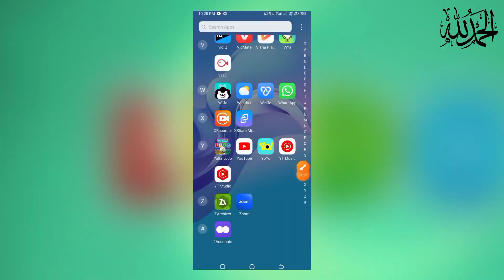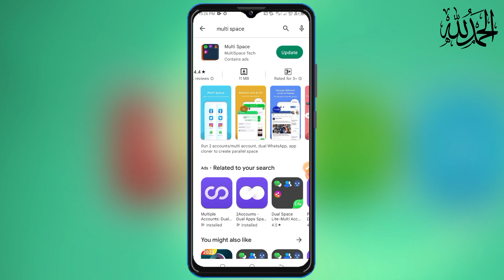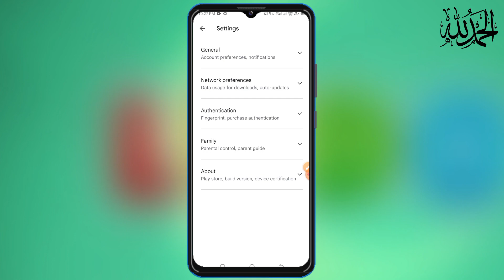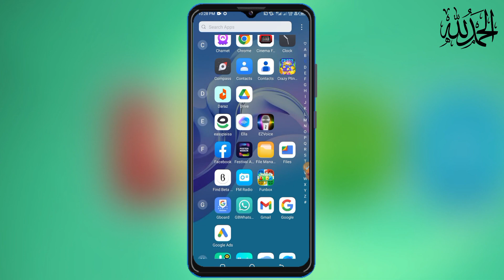How to use clone account in Yalla Ludo | Yalla Ludo pe clone app use karne ka tarika|2023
How to use clone account in yalla ludo
yalla ludo clone account use Kaise kare
yalla ludo clone account
yalla ludo multiple accounts
yalla ludo unlimited multiple accounts